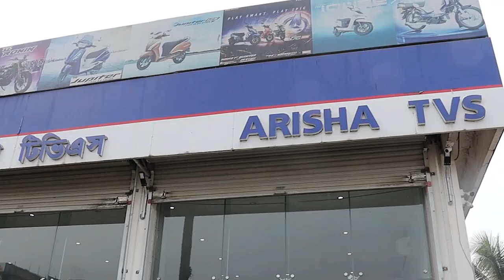बोनस बहसमाथि गोर्खा जनमुक्ति युवा मोर्चा अध्यक्ष नोमन राईको प्रतिक्रिया